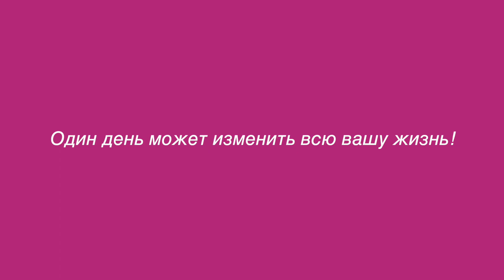Global Wellness Day в горах Сочи в отеле Rosa Springs ⚫ Таша Топорова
12 июня в Medical Spa отеле Rosa Springs отметили Всемирный день велнес. В этот праздник здоровья у меня было сразу две роли: я провела практику йоги "будь в потоке" в одном из любимых отелей на курорте "Роза Хутор" и лекцию про экотревожность, где рассказала про экошаги к счастливому образу жизни.
В видео - короткийобзор мероприятия на котором были: лекция по здоровому сну, мастер класс по смузи, роспись холщовых сумок и невероятная скандинавская ходьба в горах.